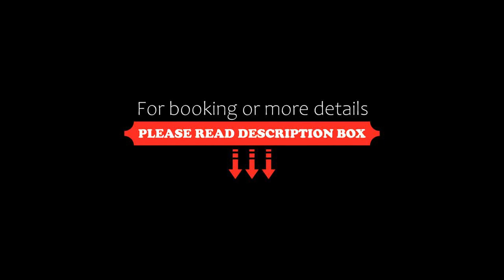Chandlers Smiths Beach Villas, Yallingup, Australia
About Property:
Located just 200 metres from Smiths Beach, Chandlers Smiths Beach Villas offer free Wi-Fi. All villas boast a private balcony overlooking the ocean and gardens. Guests also enjoy BBQ facilities with outdoor seating.

Chandlers Smiths Beach Villas Yallingup is within 20 minutes’ drive of a number of Margaret River wineries. Dunsborough is a 15-minute drive, and Busselton is a 30-minute drive away.

A fully equipped kitchen with an oven, a stove and a microwave are standard in all villas.
Property Type: Hotel
Address: 50 Smiths Beach Rd, 6282 Yallingup, Australia
Searching For
1. Chandlers Smiths Beach Villas - Yallingup - Australia
2. Chandlers Smiths Beach Villas - Yallingup - Australia Address
3. Chandlers Smiths Beach Villas - Yallingup - Australia Rooms
4. Chandlers Smiths Beach Villas - Yallingup - Australia Amenities
5. Chandlers Smiths Beach Villas - Yallingup - Australia Offers and Deals
Audio Credit:
Track Title: Reasons To Hope
Artist: Reed Mathis